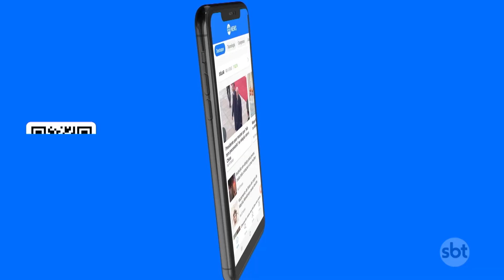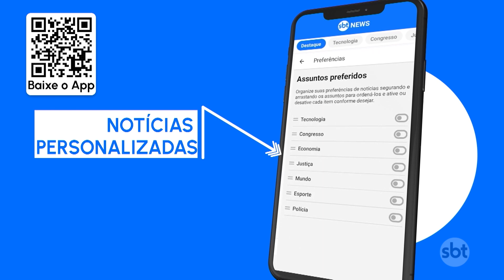Peixes e frutas não podem faltar na ceia de Natal do Norte do país | SBT Brasil (18/12/23)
Quando a gente pensa em ceia de Natal logo vem à mente peru, tender, panetone, rabanada, além dos pratos tradicionais; no Norte do país receitas com frutas e peixes da região fazem sucesso na hora de confraternizar